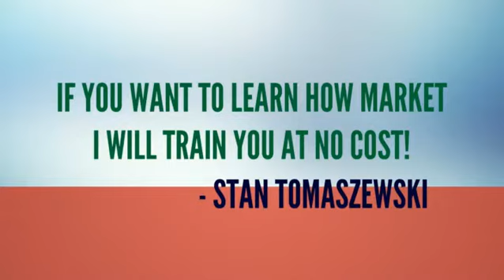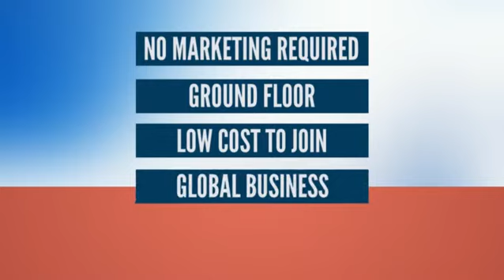epx stan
Video Promotion from Webernaut Designs for Stan Tomaszewski.